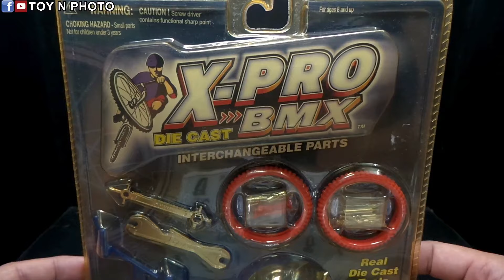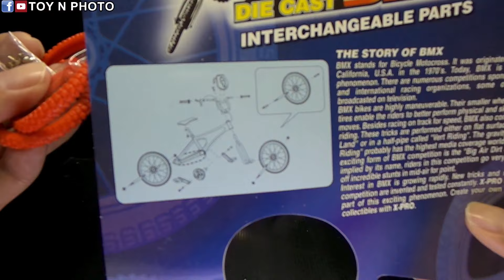UNBOXING - 1/43 X-PRO BMX Die Cast